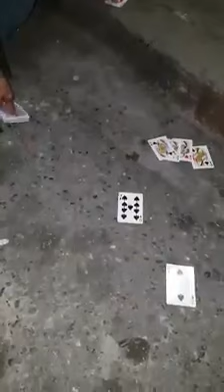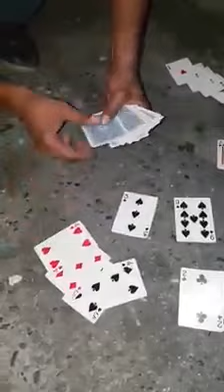El mago y los 2 compadre rico y pobre